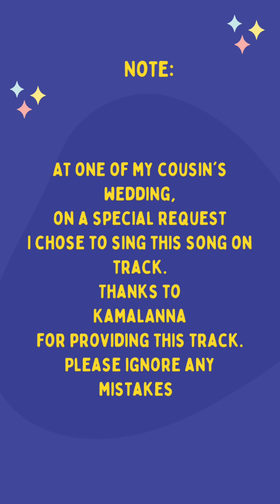"Kaliseti Andhala" Live Singing By Noel Jyothi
All Glory To Almighty God Alone. 🙌🙌

Video Credits : Joyce Mercy

For the patches Contact 👇🏻

"NOEL'S RHYTHM STUDIO"
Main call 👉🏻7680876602